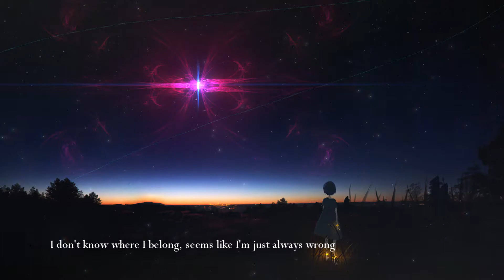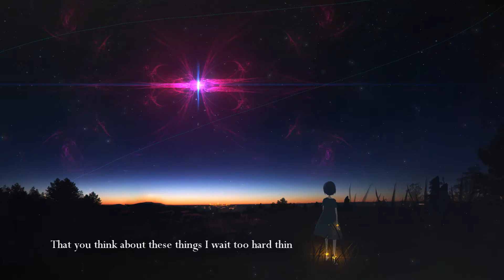Alec Wigdahl - A Little Bit Longer |Lyrics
A Little Bit Longer by Alec Wigdahl

Lyrics:

I've got my own thing, she got her own thing
Now, I've been trying to see all my options
My head just can't take this, I've been losing patience
I just can't think about
Think I had found you, I think I want to
Find a place that I can have my arms around you
I don't know where I belong, seems like I'm just always wrong
Maybe I just hate the thought
Of the feeling you don't want me here
Seeing things so clearly here
I never worried 'bout these things before
I've done my best I always have
Think we just took different paths
I've just gotta hold on for a little bit longer
A little bit longer, yeah, oh
Oh, my love is coming, and you just told me
That you think about these things I wait too hard thin
My heart's been hurting bad when you hold me
Think I'm way too lonely to cry, lonely to cry
About the feeling you don't want me here
A little bit longer, yeah
Hold on for, hold on for, yeah
The feeling you don't want me here
I've just gotta hold on for
Hold on

Please, understand that all of my videos are only for entertainment and I'm not trying to get money from them.

Peace&Love :)